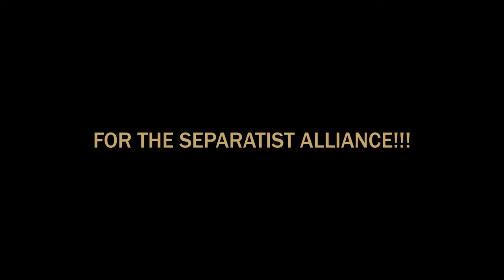SEPARATIST ARMY flashback "THE MANDALORIAN" (RESCORED + sound effects)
This is a kind of music/sound effect mixing experiment and tribute to the Separatists!
The flashback's audio is mainly somber music and echoey sounds of mayhem. The flashback was the perfect end to 2019 for Separatists fanboy such as myself.
I decided to add the appropriate CIS music for the SEPARATIST DROID ARMY invasion we see in the flashback scene from "The Mandalorian". And it is mainly the invasion part without the destruction of the battle droids.
I also added sound effects from various "The Clone Wars" episodes and recorded blaster fire from "Battlefront II".

I hope you enjoy this version of the epic flashback! FOR THE SEPARATIST ALLIANCE!!!